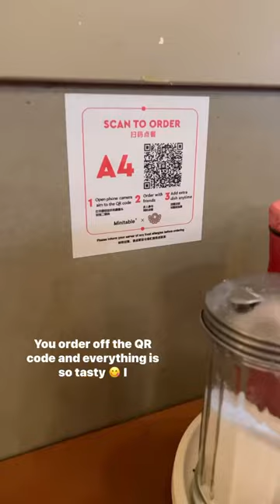3 great dim sum spots in & near Seattle!